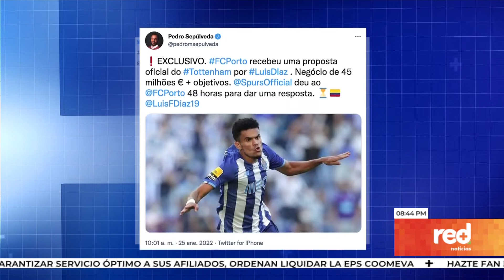Red+ | Luis Díaz es pretendido por el Tottenham, mientras se concentra con la Selección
La Selección Colombia tiene marcado en rojo el duelo contra Perú... hoy uno de los capos del vestuario, Wilmar barrios, no dudó en asegurar que vale todo, incluso ganar por medio gol si hace falta, para llevarse estos tres puntos... mientras tanto desde el cuerpo técnico de Rueda tratarán que ningún movimiento externo los distraiga... especialmente con Luis Díaz, con quien tendrán trabajo extra para que se centre en el partido y no en las ofertas con las que lo tratan de marear desde Inglaterra…